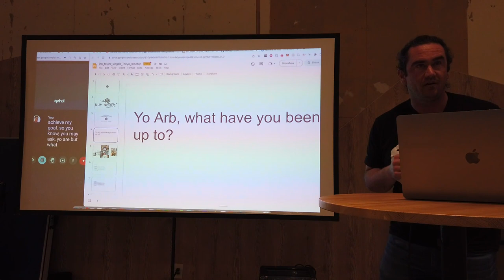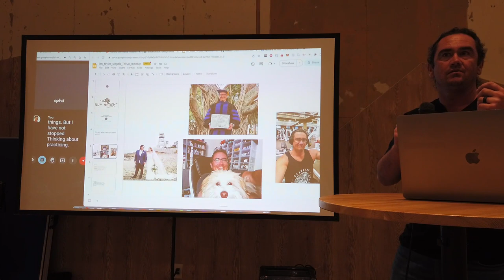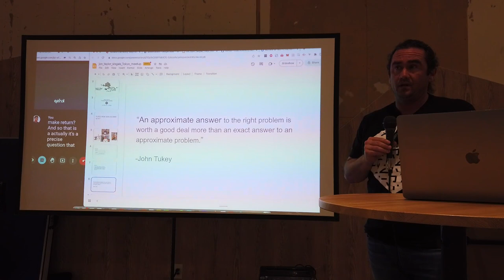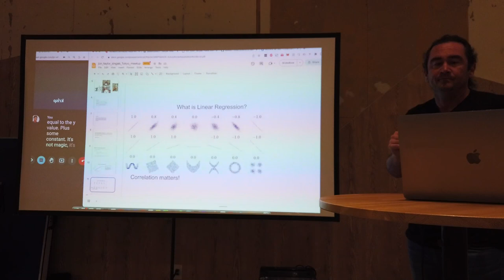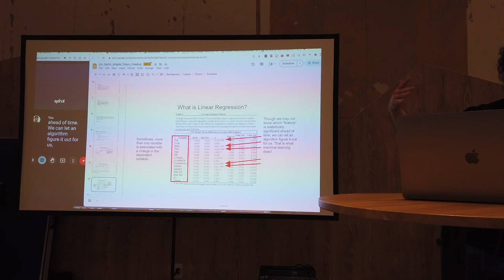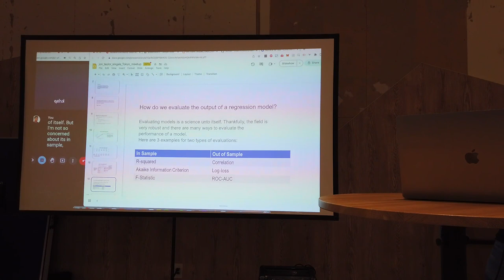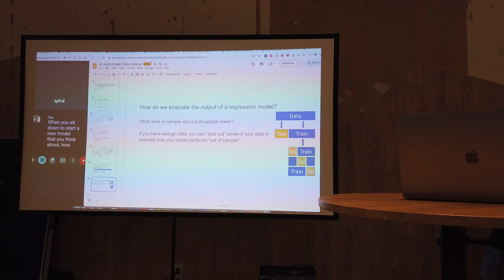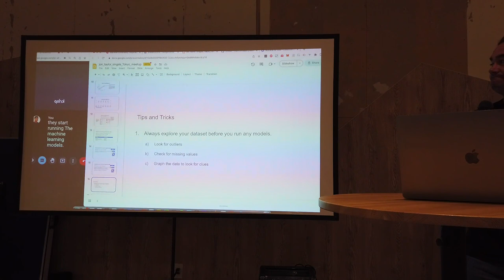Numerai Community Meetup - Tokyo - Talk 8 - Numerai Signals Tips and Tricks by Jon Taylor